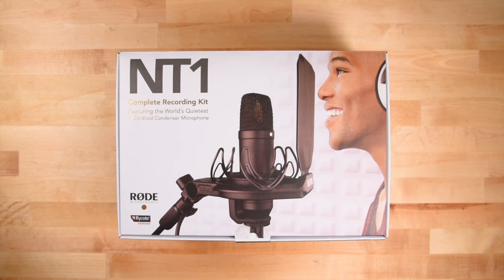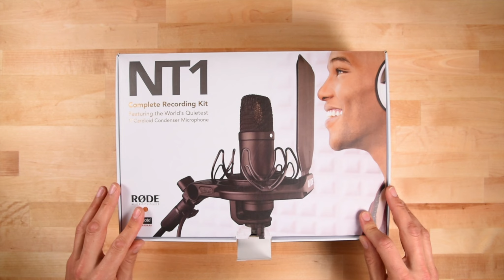RODE NT1-KIT | Unboxing & Review Powered by You